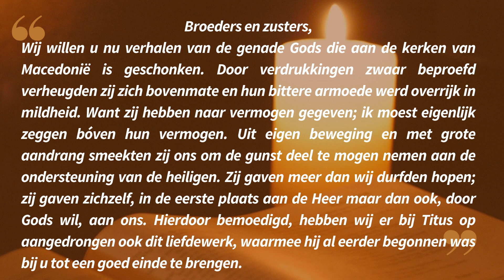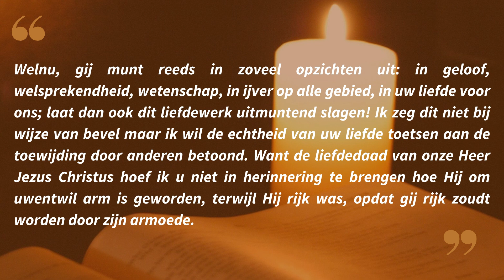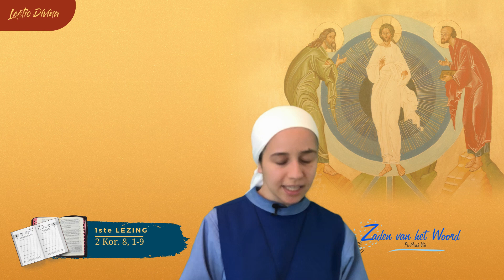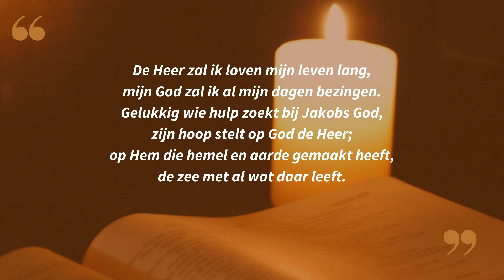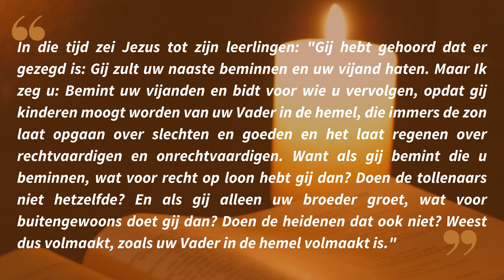Lectio Divina in het Nederlands 20 06 23 wfpwfp